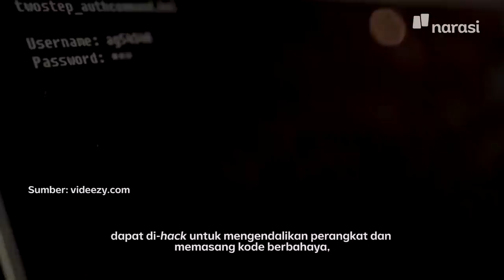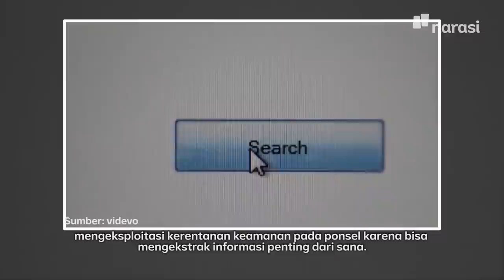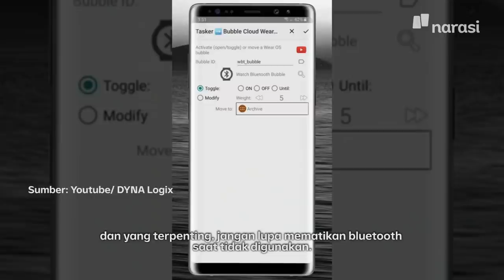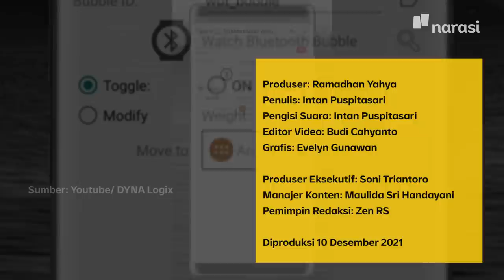Wakil Presiden Amrik Ogah Pakai Headphone Bluetooth. Kenapa Ya? | Tech It Easy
Wakil Presiden AS Kamala Harris lebih suka pakai headphone kabel ketimbang headphone bluetooth. Katanya sih soal keamanan.

Emangnya ada bahaya apa sih yang mengancam koneksi bluetooth?🤔

(Narasi)